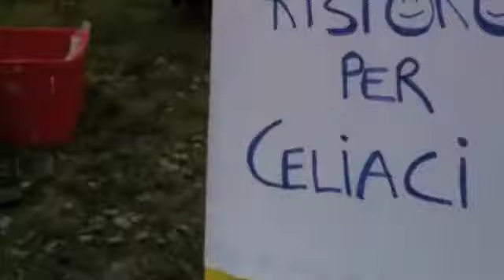Marcia Titignanese - Trailer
Il Trailer del film Marcia Titignanese